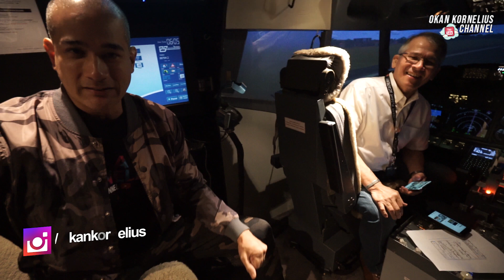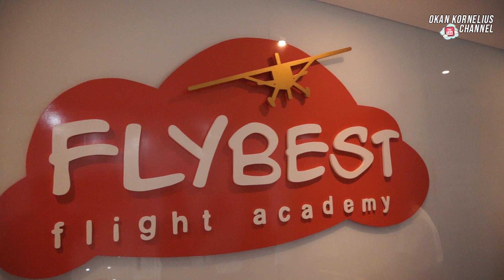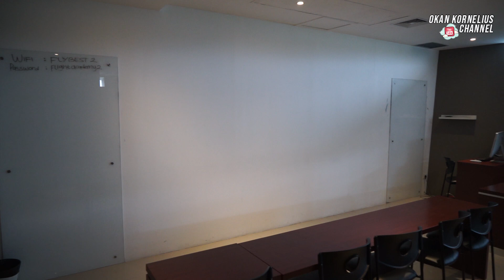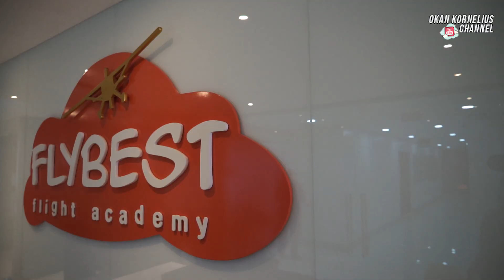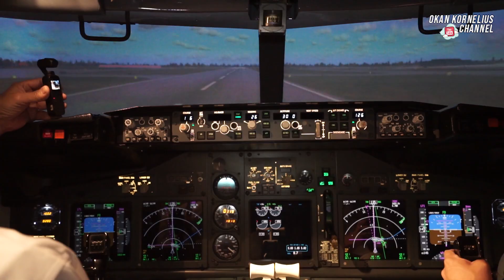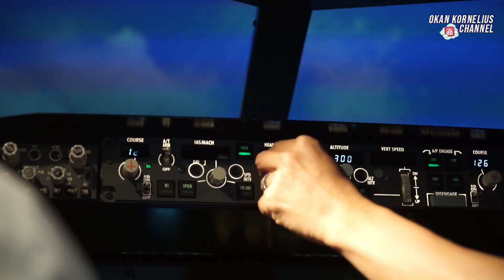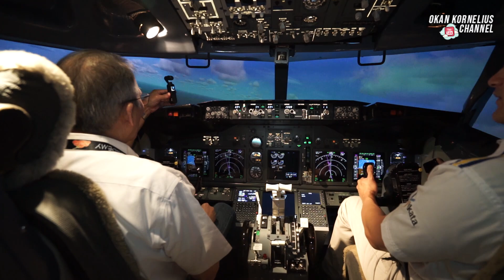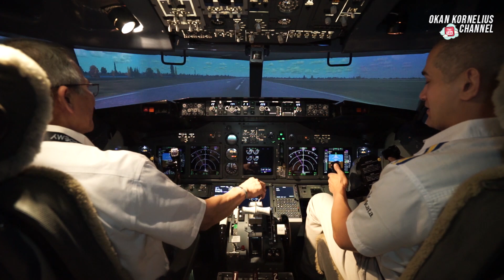OKAN KORNELIUS TERNYATA DULUYA PILOT PROFESIONAL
Hallo Bro & Sis Selamat Datang di Official Channel kita, kita seru2 an bareng disini yuk, kalian boleh kasih komentar atau memberi saran untuk channel kita ya

HAPPY WATCHING !!!

category sub channel : VLOG, REKAN, SOCIAL, CHALLENGE, PRANK, KULINER.